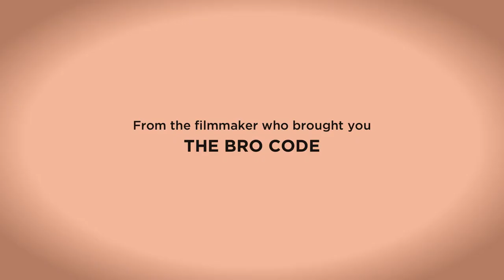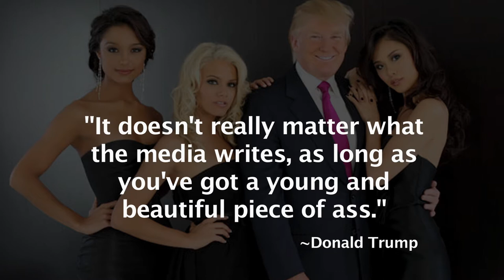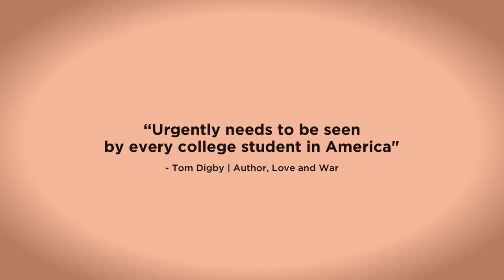THE EMPATHY GAP - Trailer - Extended Preview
A Film by Tom Keith

The Empathy Gap:
Masculinity and the Courage to Change

In The Bro Code and Generation M, filmmaker Thomas Keith examined how American culture bombards young men with sexist and misogynistic messages. In The Empathy Gap, he looks more closely at the ways these messages short-circuit men's ability to empathize with women, respect them as equals, and take feminism seriously. Keith begins by exploring some of the key messages about manhood that boys absorb from the culture -- that they should acquire material wealth, meet conflict with aggression, harden themselves, suppress all human emotion except anger, and view women primarily as sexual objects -- then argues that these messages not only devalue women but also undercut men's innate capacity for caring and empathy. Along the way, he draws fascinating parallels between sexism and racism, spelling out how each is rooted in cultural norms that discourage empathy, and shows how men who break with these norms live happier and healthier lives.

Features Jennifer Siebel Newsom, Tony Porter, Michael Messner, Derrick Jensen, Kevin Powell, J.W. Wiley, Charlotte Watson, Eddie Moore Jr., C.J. Pascoe, Julia T. Wood, and others.